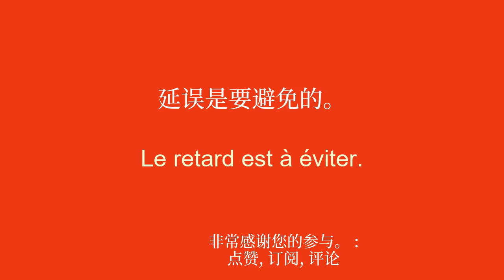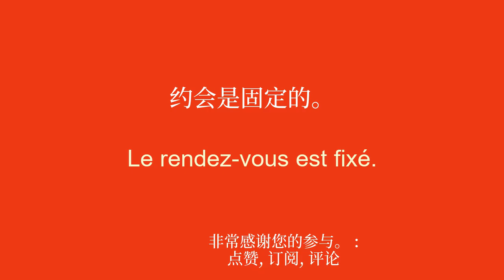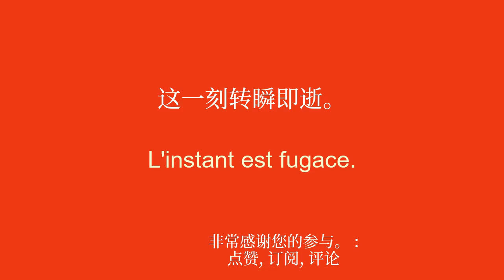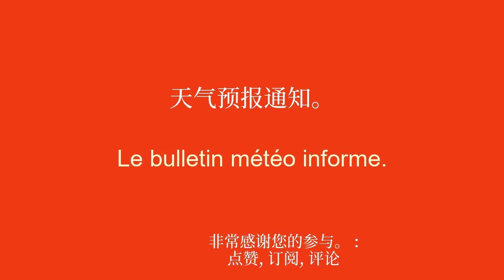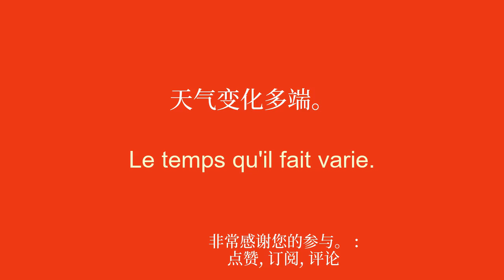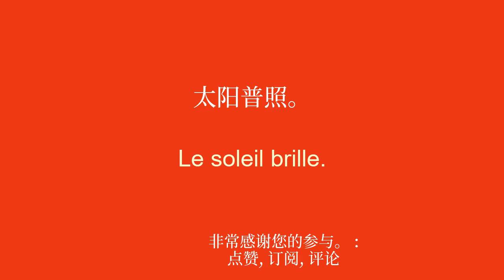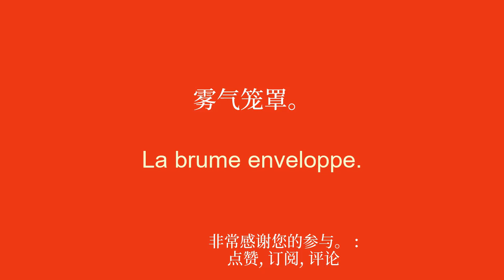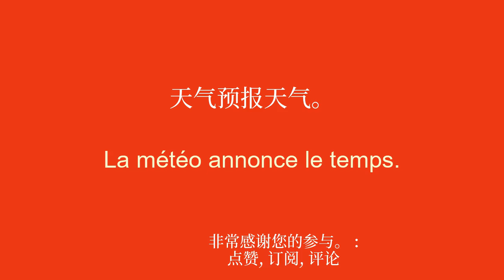学习法语：科目时间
欢迎来到我专门为初学者学习法语的 YouTube 频道！在这一系列视频中，我将向您介绍简单的短语，帮助您轻松快速地学习。无论您是想出国旅行、与说英语的人交流，还是只是想提高您的法语水平，这些短语都会让您逐渐发展您的词汇量和语法。通过我清晰的解释和实际的例子，您将学会在真实的上下文中使用这些句子并轻松记住它们。